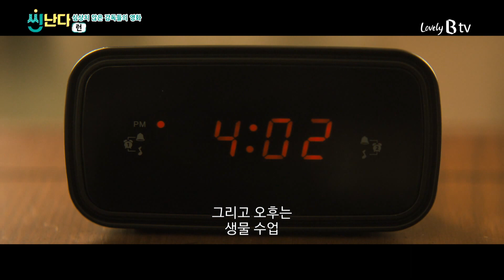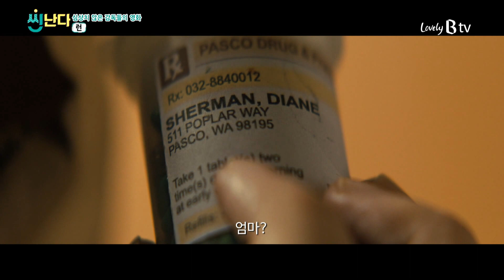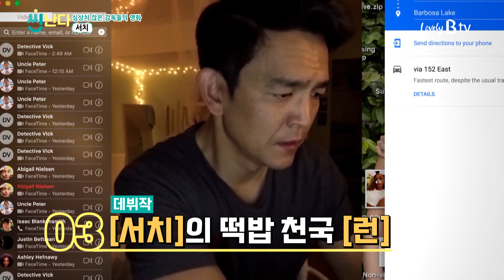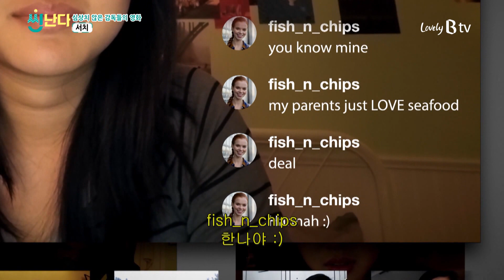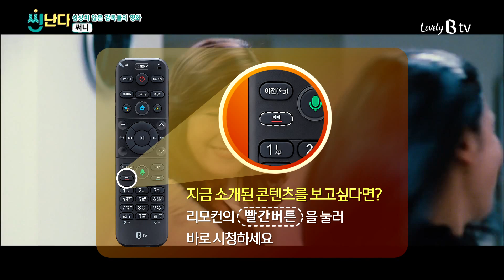[B tv 영화 추천/무비빅 #147] 씬난다 ‘런’, ‘써니’ 다시 보기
선천적으로 많은 병을 갖고 태어난 '클로이’(키에라 앨런)와 그녀를 끔찍이도 아끼는 엄마 ‘다이앤’(사라 폴슨). 엄마 덕분에 힘들지만 매일 긍정적으로 살아가는 ‘클로이’는 어느 날 식탁에 놓인 장바구니에서 의문의 물건을 발견하게 되는데...
‘런’

가족에게만 헌신하던 일상에서 벗어나 추억 속 친구들을 찾아 나선 ‘나미’(유호정). 친구들과 이야기를 하며 그 시절 눈부신 우정을 떠올리는데… 가장 행복했던 순간의 자신과 만나게 되는 영화!
‘써니’